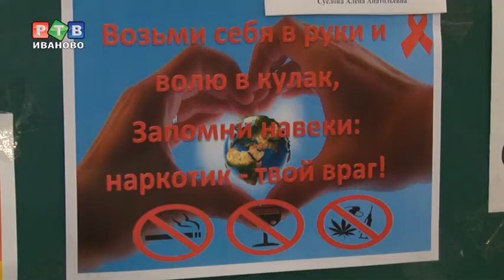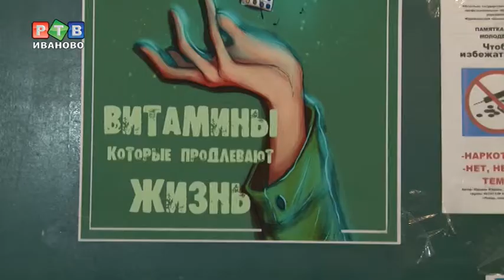Молодежь против наркотиков